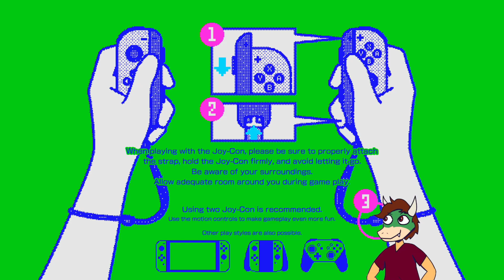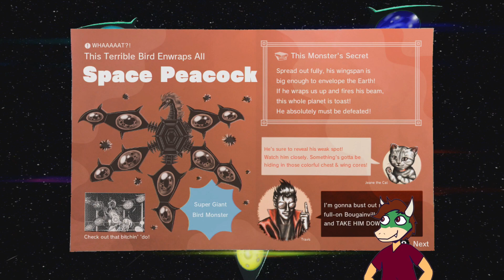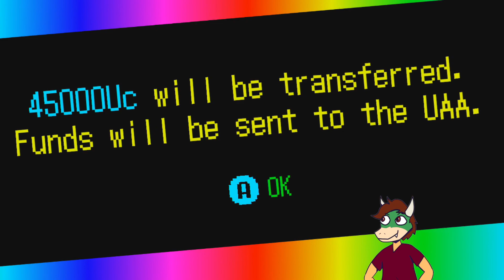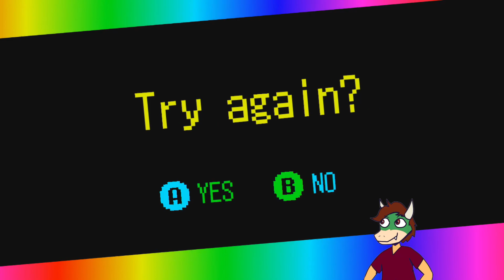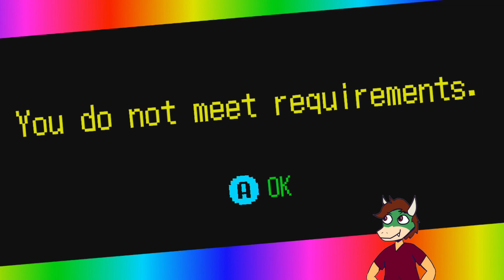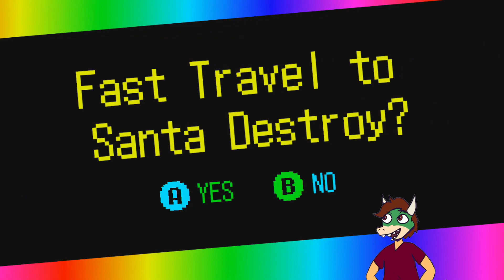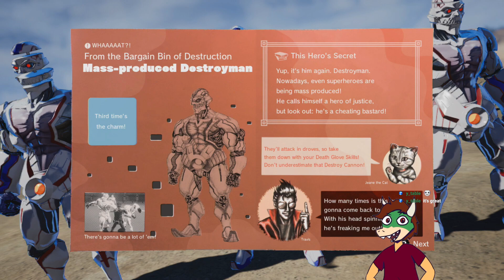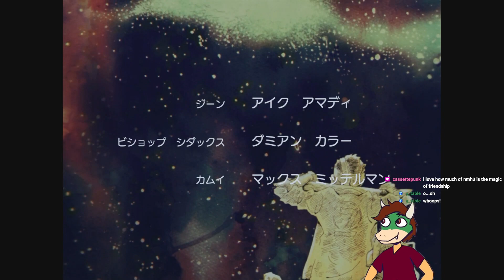No More Heroes III Part 4: Apple Pie Apologies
GIRLS LOVE VOTOMS!